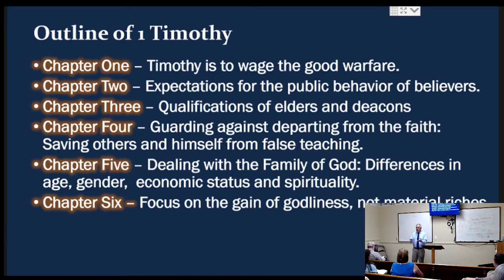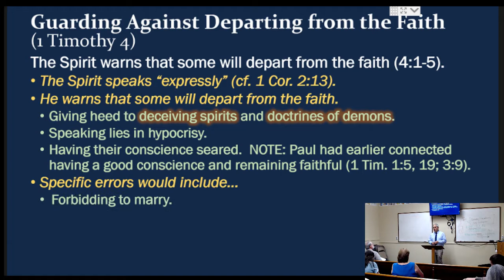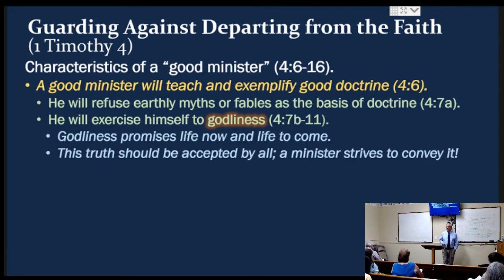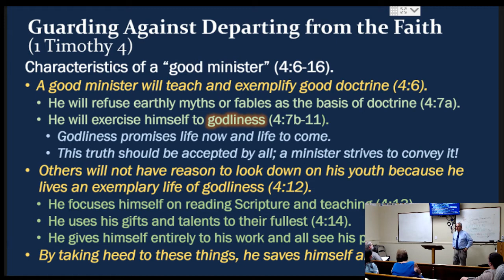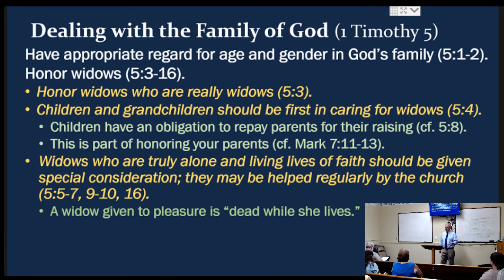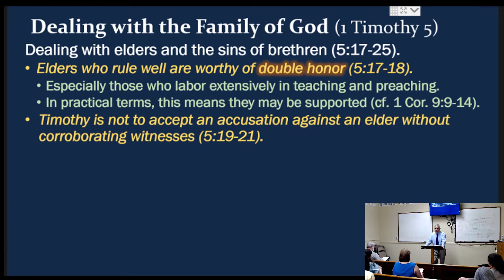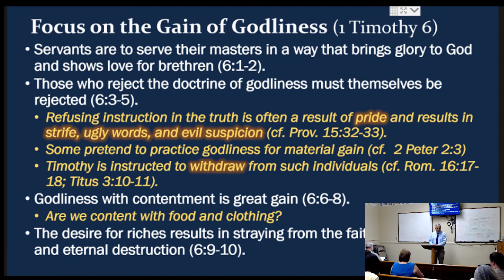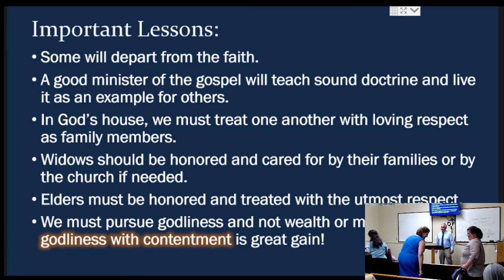Foundation: Epistles Part 3 Class #3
Steve Klein presented this material.    For other audio, video or powerpoint material, you can search our archive